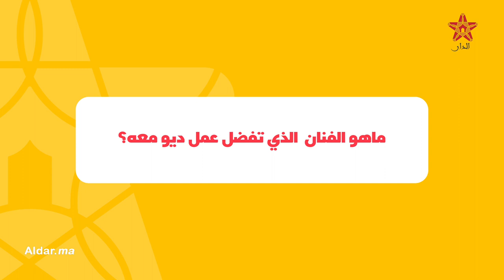سعيد مسكر يكشف حقيقة رفضه لعرض "صدام درويش" وهذا ما قاله عن أسماء لمنور